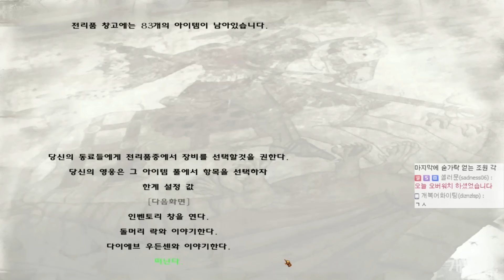【성장드라마】#189 블루클럽의 왕 ~블루넥~ | 마운트 앤 블레이드 : 펜도르 기사의 전투【개복어】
안녕하세요!
【성장드라마】 기사를 꿈 꾸는 노예 ~블루넥~ | 마운트 앤 블레이드 : 펜도르 기사의 전투
아프리카 시청자 '쓰레쉼' 님의 개조판!!
기사가 되는 꿈을 꾸는 노예 '블루넥'의 일대기
▣ 업로드 시간
└생방송 다음날 오후